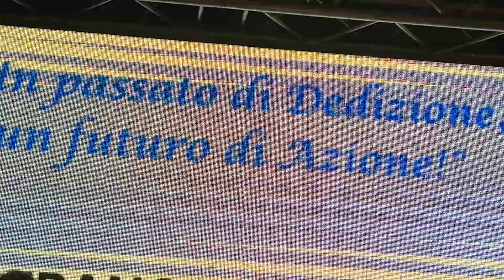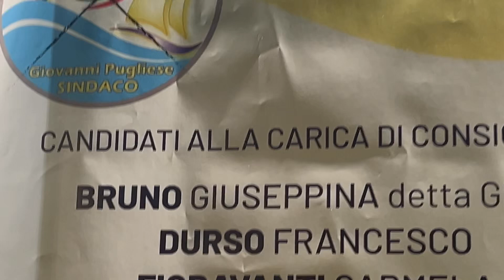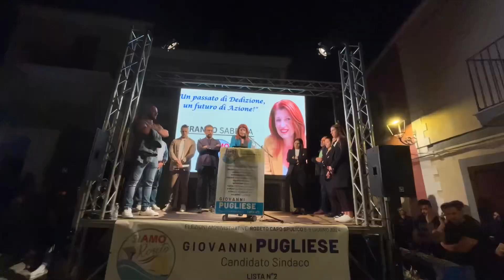Comizio 2 Lista 2 - Sabrina FRANCO